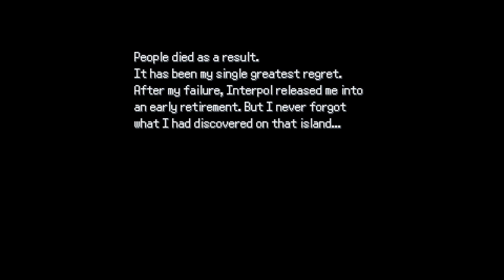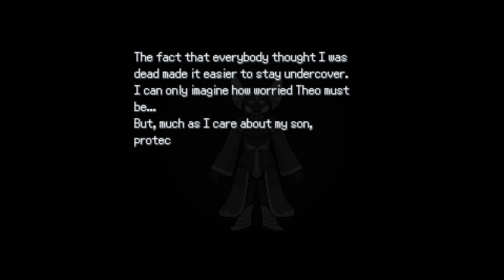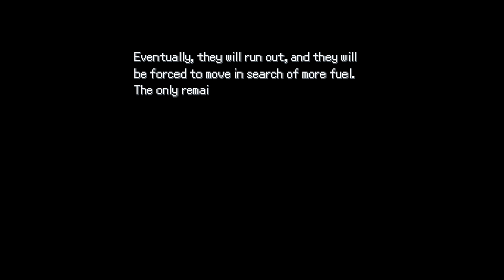Pokémon Uranium #84 - Preparation for Zeta Nuclear Plant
Pokémon Uranium is a free fangame made in RPG Maker XP and Pokémon Essentials. The game takes place in the Tandor region, where the player must collect 8 Gym Badges in order to compete in the Tandor Regional Championship. Along the way, the player must also fill up their PokéDex with the entries of more than 190 different species of Pokémon.